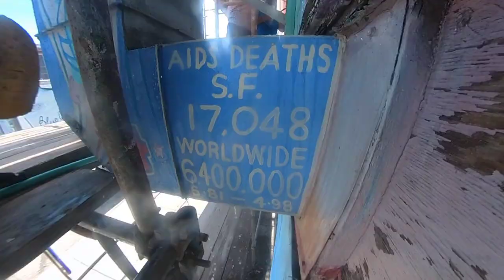Welcome to the "Hope for a Cure" mural restoration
Intro to a mural restoration project in the Castro in San Francisco.